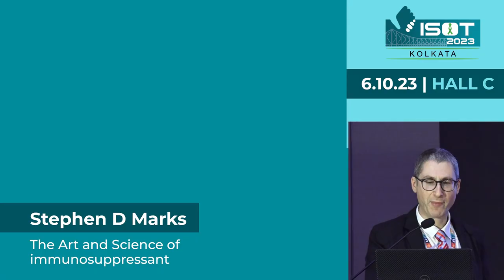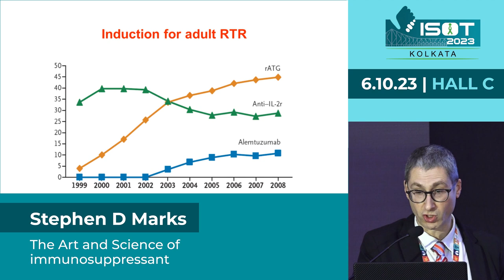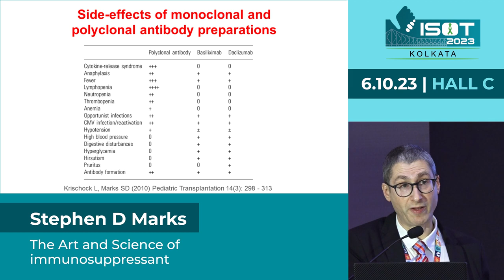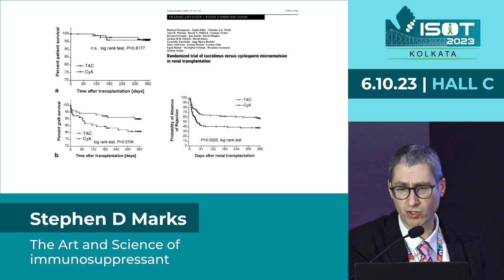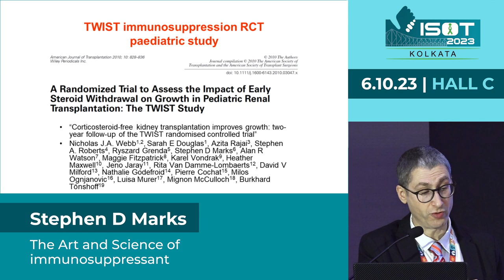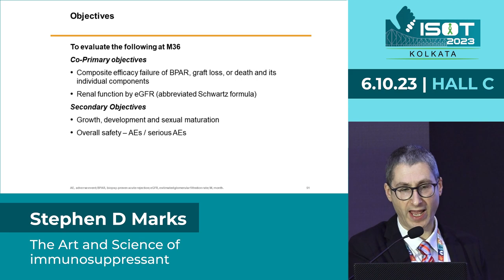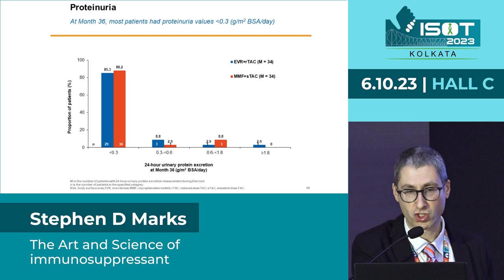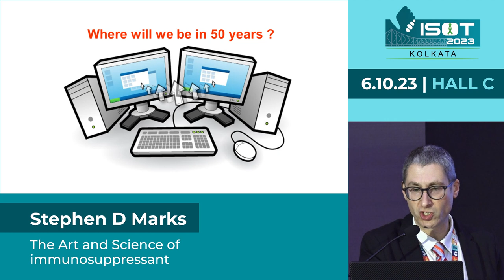𝐒𝐭𝐞𝐩𝐡𝐞𝐧 𝐃 𝐌𝐚𝐫𝐤𝐬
𝐓𝐡𝐞 𝐀𝐫𝐭 𝐚𝐧𝐝 𝐒𝐜𝐢𝐞𝐧𝐜𝐞 𝐨𝐟 𝐢𝐦𝐦𝐮𝐧𝐨𝐬𝐮𝐩𝐩𝐫𝐞𝐬𝐬𝐚𝐧𝐭 | 𝐇𝐀𝐋𝐋 𝐂 – 𝐏𝐞𝐝𝐢𝐚𝐭𝐫𝐢𝐜 𝐊𝐢𝐝𝐧𝐞𝐲 𝐓𝐫𝐚𝐧𝐬𝐩𝐥𝐚𝐧𝐭𝐚𝐭𝐢𝐨𝐧 | 𝟔𝐭𝐡 𝐎𝐜𝐭𝐨𝐛𝐞𝐫, 𝟐𝟎𝟐𝟑